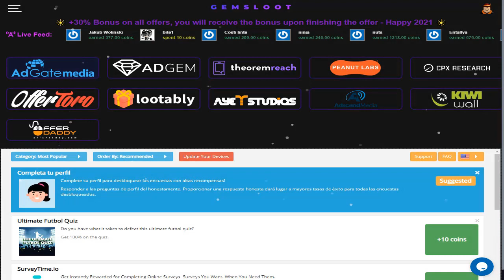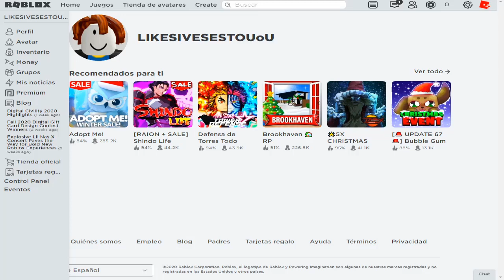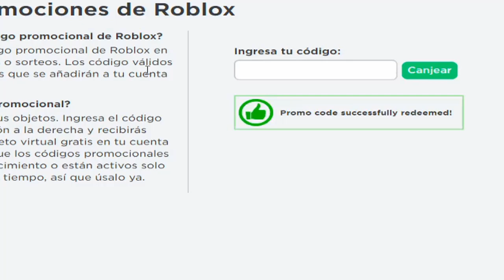TODOS LOS PROMOCODES *GRATIS* DE ROBLOX! (ENERO 2021) 🌟 ROBLOX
💜💎ROBUX GRATIS💎💜